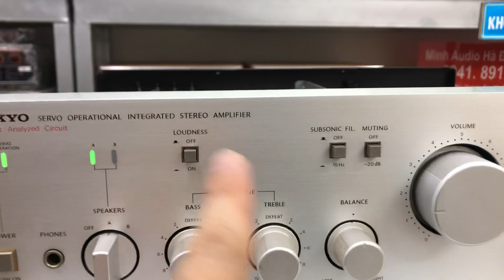Nội thất Onkyo 815D hàng khỏe nghe hay trong tầm tiền 3tr 0941.891.914 tại Minh Audio Hà Đông Hn